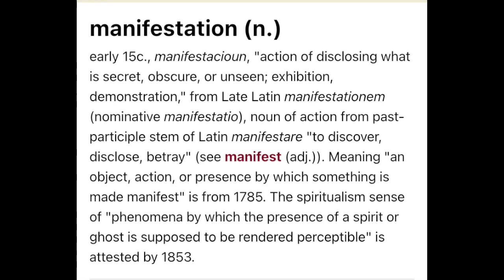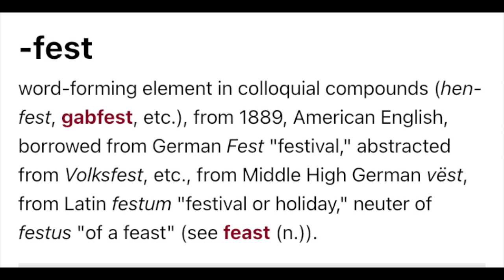What is MANIFESTATION? This Will BLOW YOUR MIND!!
What is manifestation? This will blow your mind and help you enjoy your life even more!

Get your FREE 21-Day Set Yourself Up With The Ultimate Self Concept Course

✅  Purchase I AM MONEY Book 💰
(This book will completely transform your money story using the I AM technique!)

✅ Have a question? Please refer to the coaching options or my extensive backlog of videos.

✅  About Hedley Derenzie.

I’m Hedley, an Australian life coach and author and I am passionate about helping people understand and apply the Law of Assumption to manifest their most desired reality because I know these teachings work and they will work for YOU!

Get into the Law of Assumption and create the reality you've always imagined!

Conditions of Engagement: This channel offers information based on personal opinion and experience. By engaging with this channel and its community, the viewer agrees to be kind and respectful in all forms of communication. Viewers and comments that do not abide by these conditions of engagement will be removed immediately.